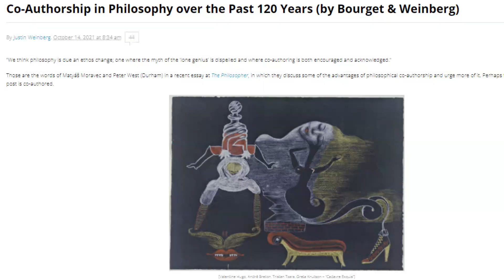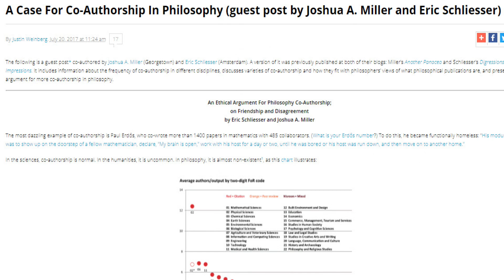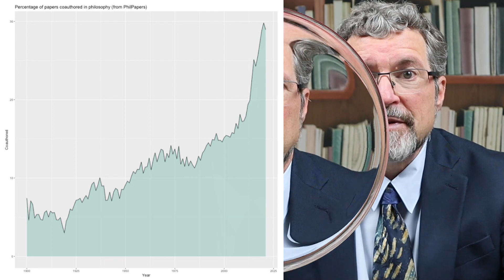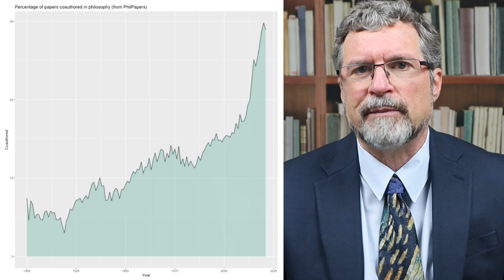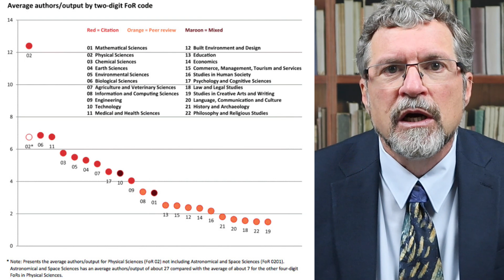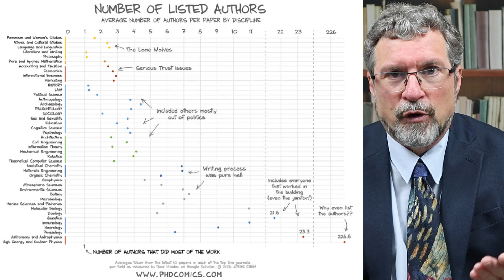פילוסופים מול פיזיקאיות: האם יש משותף בחיים האקדמיים?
כתיבה משותפת של מאמרים בפילוסופיה במאה ועשרים השנים האחרונות. יש מקרים של כתיבה משותפת, אומרים המחברים, ומצביעים על ברטראנד ראסל ואלפרד נורת' וייטהד – שחיברו יחדיו את הפרינציפייה מת'מטיקה. אבל ככלל, הם אומרים, הפילוסופיה הייתה זירה של כותבים יחידים. שיתופי-פעולה בפרסום הם נדירים. פילוסופים, הם אומרים, העדיפו לכתוב זה כנגד זה, לא זה עם זה. והפיזיקאים, כותבים מחברי הבלוג, מדגימים אפשרות אחרת. לא כותבים לבד. נוור-אבר. כי מדע גדול מחייב שיתופי-פעולה, הפיזיקאים הם לא גוסט ריידרז. וכדאי, מסכמים המחברים, שגם הפילוסופים ילמדו לכתוב יחדיו.

העניין הזה טורד את קהילת הפילוסופים מזה זמן. "אנחנו חושבים שהפילוסופיה צריכה לשנות את האתוס שלה", כתבו מתיאש מורווק ופיטר ווסט בבלוג מוקדם יותר. "יש להחליף את האתוס של 'הגאון הבודד' ולעודד כתיבה משותפת", קבעו – תוך שהם מרפררים לאחור את הטענה בדבר האתוס של 'הגאון הבודד' וייחודו בנוף האקדמי. טוב, זה לא ממש ייחודי...מדעי הרוח בכללם נוטים לכיוון הבדידות המזהרת, אבל הפילוסופיה כנראה מסמנת את הקצה האמפירי של הכותב הבודד. מיד תראו כמה גרפים להמחשת הטענה.